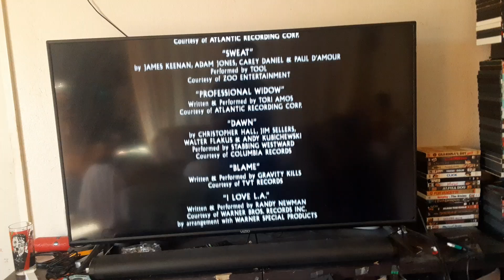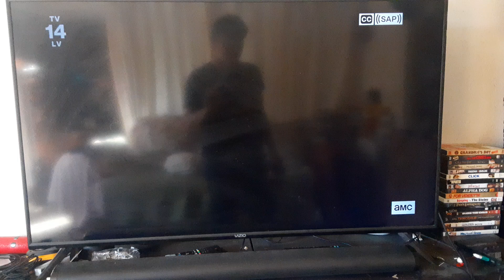Escape From L.A. (1996) End/Start to Deja Vu (2006) on AMC 8/27/24